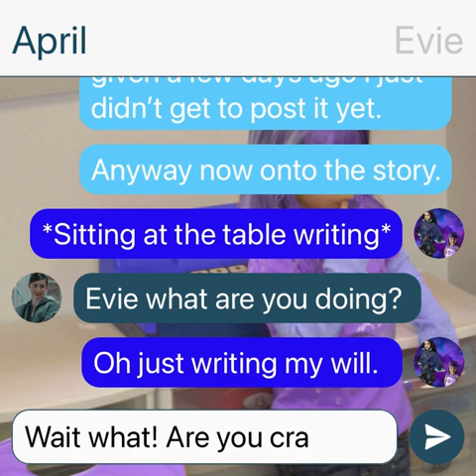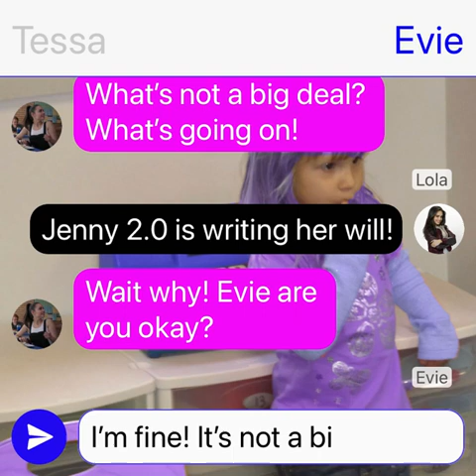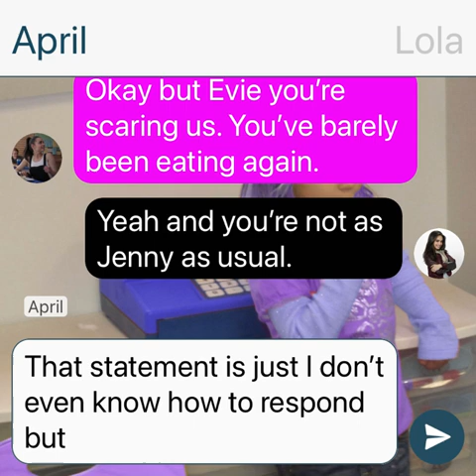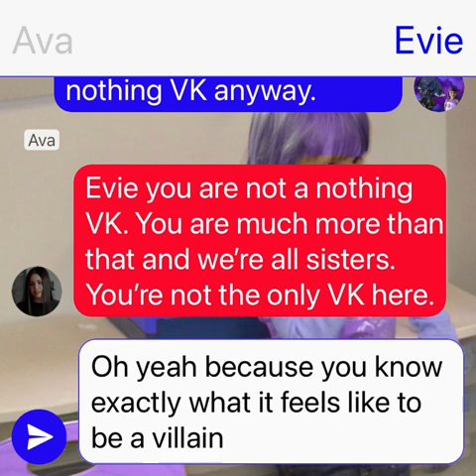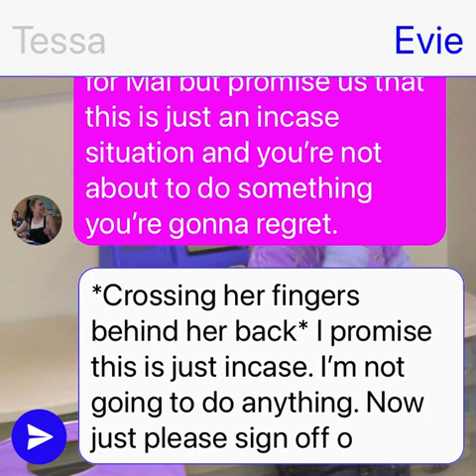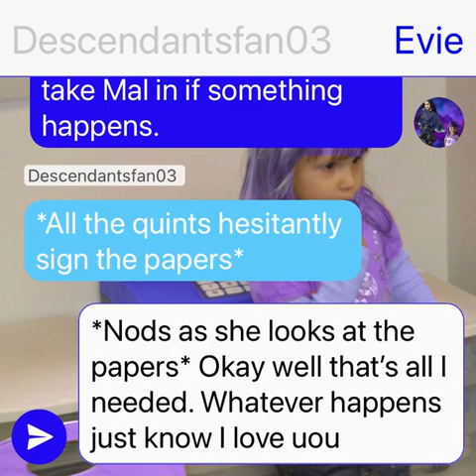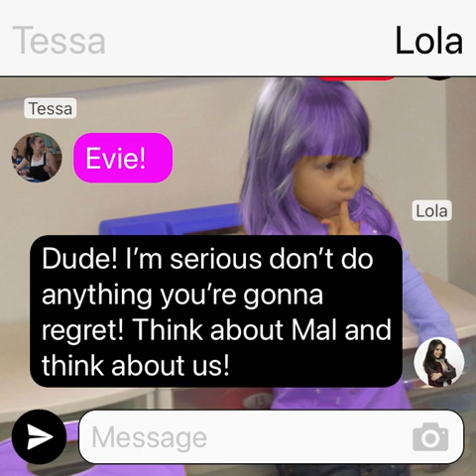Evie’s Struggles Part 1: Descendants Texting Story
Hey everyone this is another new story written by me called Evie’s Struggles. This takes place during my little Mal series. Evie has been secretly going down a dark path for a while despite how much she has tried to hide it but when things become too much she makes a decision that she quickly learns to regret as she’s now on a road to recovery. Evie’s not the only one this is impacting as it’s also impacting everyone she loves as well especially her 4 year old Mal who’s dealing with her own struggles as well.